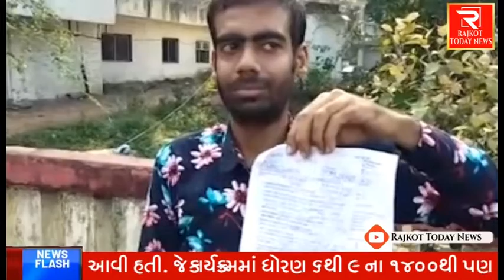વડોદરા : ટ્રાફિક નિયમોના ભંગ બદલ રિક્ષા ચાલકને 5 હજારનો દંડ, યુવાને મચાવ્યો હોબાળો...